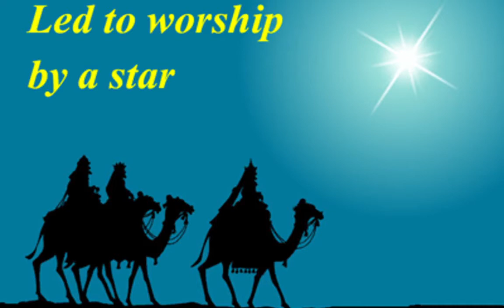BCP Compline on Saturday 2nd January